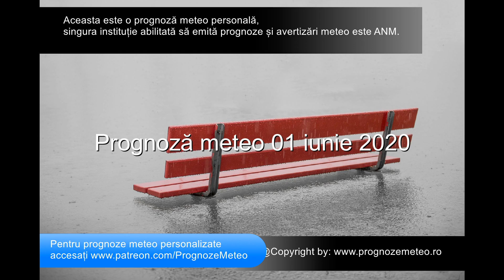Prognoză meteo 01 iunie 2020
Prima zi de vară calendaristică, ziua copiilor, va fi, din păcate, una mai răcoroasă decât ar trebui, cu ploi multe, iar soarele se va arăta și el din când în când.

Dacă dorești prognoze meteo personalizate, te rugăm să accesezi unul din abonamentele disponibile aici:

iar apoi să ne lași aici o adresă de e-mail unde să îți putem trimite materialele solicitate.